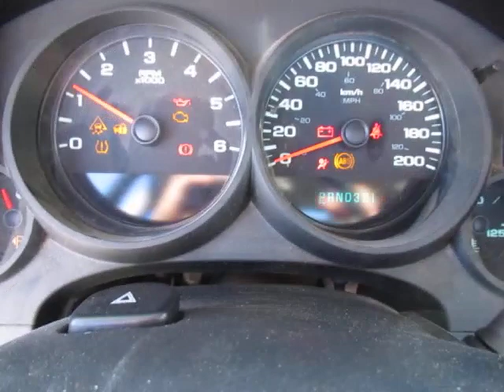GovDeals: 2011 Chevrolet Silverado 1500 Work Truck 2WD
2011 Chevrolet Silverado 1500 Work Truck 2WD sold by Greater Sudbury, ON on GovDeals.com